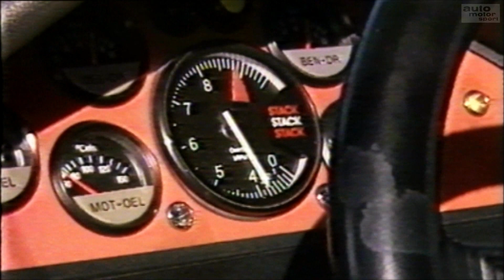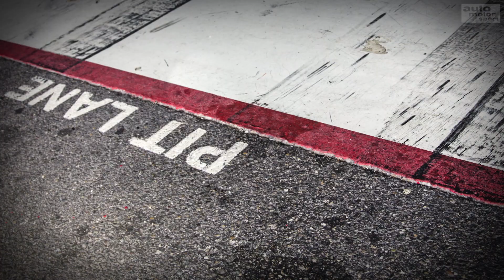Menzel trifft ... Prinz Leopold von Bayern - Fahren, Lachen & Rennsport-Passion | Garagengold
Der Prinz und sein Knappe. Christian Menzel trifft seinen ehemaligen Mentor und Team-Kollegen Prinz Leopold von Bayern. Die adelige Rennprofi-Legende ist sowohl ein Urgestein des deutschen Motorsports als auch der Marke BMW. Er fuhr über die Jahre so ziemlich alles, was die Münchener auf für den Rennsport auf die Beine gestellt haben. Die beiden Rundkurs-Spezialisten tauschen alte Geschichten aus und fahren echte BMW-Ikonen - immer an Bord: jede Menge Lachen.

• Die Garagengold-Folgen in voller Länge gibt's Im TV: AUTO MOTOR UND SPORT CHANNEL
- Cablecom (Schweiz)
- Swisscable-Verband (Schweiz)
- Zattoo (Schweiz)
- A1 Telekom (Österreich)
- Magenta (Österreich)
- Swisscom (Schweiz)
- 1&1 (Deutschland)
- Waipu TV
- Rakuten TV

- Samsung TV Plus
-  u.v.m.